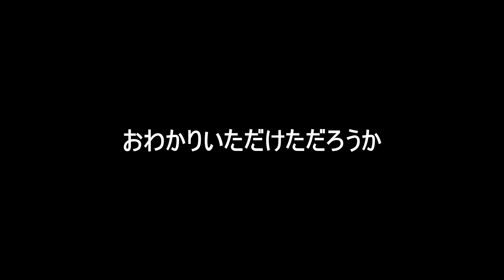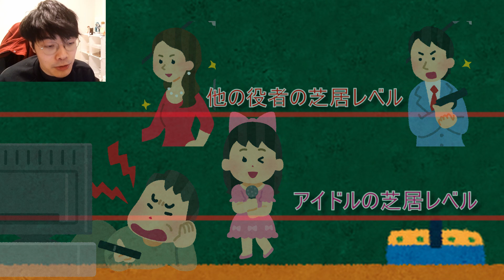ピカチュウだけボイス付きってズルくね?全てのポケモンに声優を付けたらどうなるのか!【ポケモン考察】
ピカチュウ優遇問題！

ピカチュウ以外の全てのポケモンにボイスを付けたらどうなるのか、
考察してみました。

世間の流行りに乗っかって、不平等に感じた他人事に文句をつけてみました（笑）

いうこと聞かないのに何故ヒトカゲが御三家なのか？という動画:

動画内でお借りした素材の引用元:
ポケットモンスターシャイニングパール
New!ポケモンスナップ
いらすとや
名探偵コナン
NHK人物録
GNOSIA
ポケモンレジェンズアルセウス
ニンテンドーWii
スーパーマリオワールド
スーパーマリオパーティ
ポケットモンスターソード
スマッシュブラザーズSPECIAL
ポッ拳トーナメントデラックス
太平洋